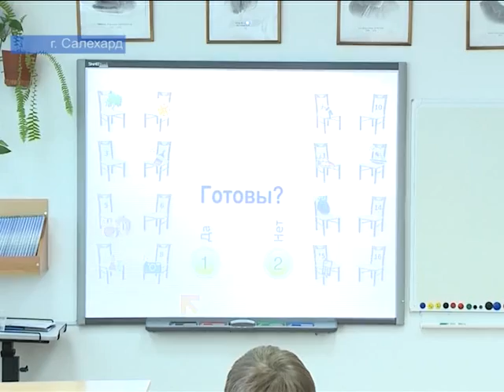День открытых уроков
В Салехарде продолжается окружной этап конкурса педагогического мастерства - 2017